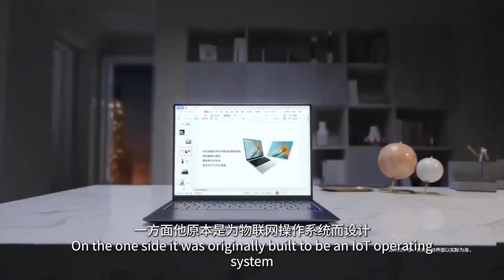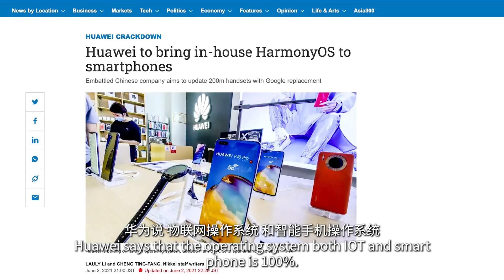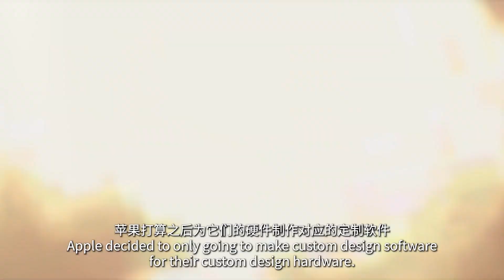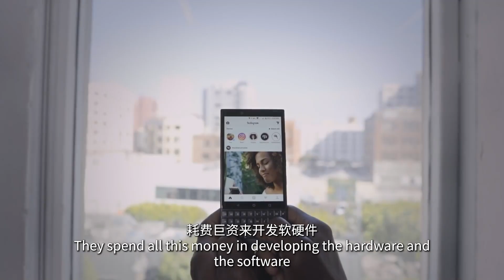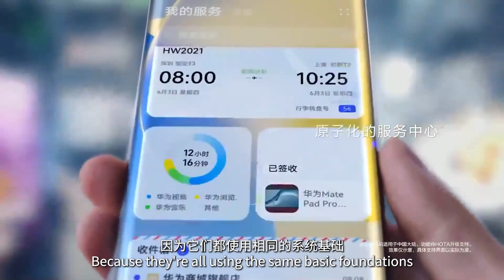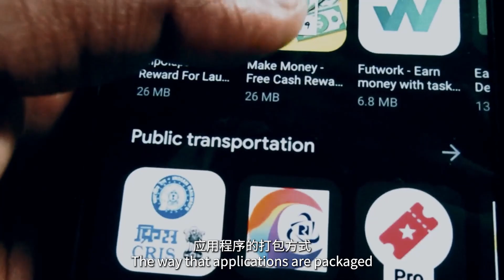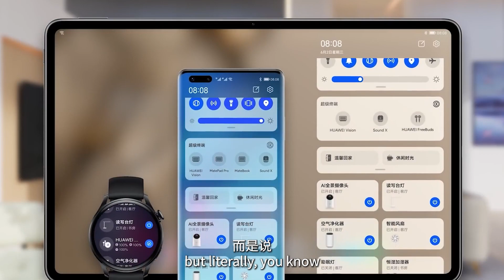HarmonyOS - A copy of Android or something more?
Today, let's talk about HarmonyOS! I've invited my friend John Artman to discuss anything and everything related to HarmonyOS. Is it just another Android copycat?

00:00 Intro
00:45 Interview with John Artman
01:15 What is Huawei?
01:45 What is HarmonyOS?
02:54 Huawei's market share
03:37 OS and mobile OS
08:07 Harmony's market penetration
09:38 Harmony's future
10:18 Common misconceptions
11:06 A quick summary
12:41 Outro